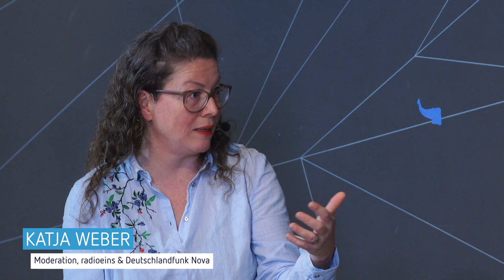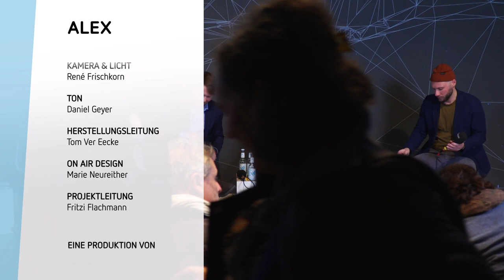Digitaler Salon: Chatbot potentia est!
Individuelles Handeln, kreatives und lösungsorientiertes Denken, wissenschaftliche Kompetenzen – werden diese menschlichen Eigenschaften möglicherweise bald komplett von einem Chatbot übernommen? Basierend auf Milliarden von Datensätzen aus dem Jahr 2021 generiert ChatGPT Antworten auf fast jede erdenkliche Frage. Aber was bedeutet das für die eigenständige Erarbeitung von Wissen? Und wie wird das den Lehr- und Lernprozess beeinflussen? Heißt es bald “Alexa, schreib meine Bachelorarbeit”? Viele Universitäten reagieren prompt und kehren zu Papier und Stift zurück. Welchen Vorteil kann analoge Bildung noch bieten und welche Kompetenzen wird es zukünftig (noch) brauchen? Warum wir ChatGPT vielleicht mit Vorsicht genießen sollten und wie wir mit trainierten Biases und falschen Daten in Zukunft umgehen müssen, diskutierten wir in der Februar-Ausgabe des Digitalen Salons.

Die Moderatorin Katja Weber (radioeins/rbb, Deutschlandfunk Nova) diskutierte mit:

Jenifer Becker, sie ist eine in Berlin lebende Autorin und Literatur- und Kulturwissenschaftlerin. Sie promovierte am Literaturinstitut Hildesheim und schreibt Prosa und multimediale Performances. Aktuelle künstlerisch-wissenschaftliche Forschungsprojekte befassen sich mit dem Einfluss lernfähiger Technologien (KI) auf Schreibprozesse, kreative Schreibverfahren sowie literarische Genres.

Martin Schmidt, er ist Professor für Data Science Management an der Digital Business University of Applied Sciences (DBU) und Gründer. Seine Leidenschaft gilt der Datenvisualisierung und -analyse und der damit verbundenen Beratung. Ihn treibt die Frage um, wie wir mit wissenschaftlichen Methoden die Welt von heute verbessern und gleichzeitig das Vertrauen in diesen Prozess durch Transparenz und Integrität stärken können.

Florian Rampelt, er ist Programmleiter (Digitale Bildung) und Geschäftsstellenleiter des KI-Campus beim Stifterverband in Berlin. Der Bildungs- und Erziehungswissenschaftler arbeitet an einer zukunftsfähigen Aus- und Weiterbildung für die digitale Transformation. Seine Forschung fokussiert sich derzeit auf Wissen, Kompetenzen und Qualifikationen zu Künstlicher Intelligenz und Fragen der Anerkennung

Die Einführung übernahm Benedikt Fecher, er leitet den Programmbereich “Wissen & Gesellschaft” am HIIG. Er ist interdisziplinärer Wissenschaftsforscher und untersucht die Wechselbeziehungen zwischen Wissenschaft und Gesellschaft im Kontext der Digitalisierung.